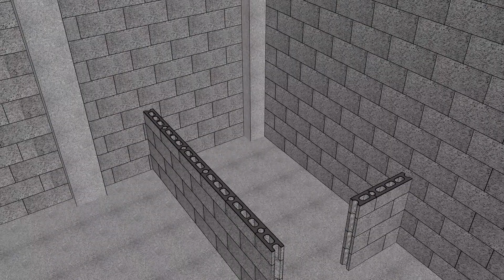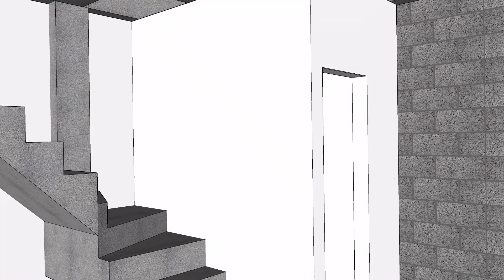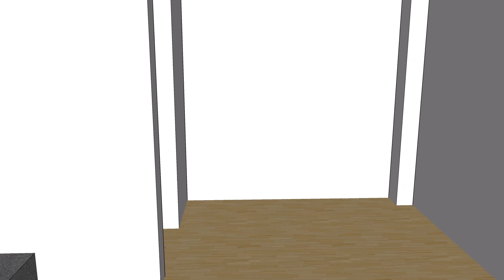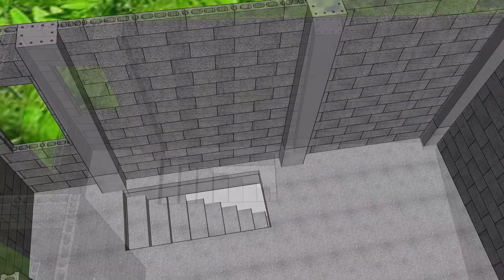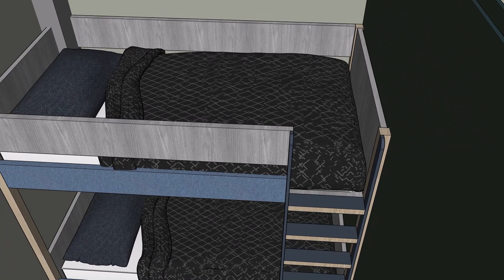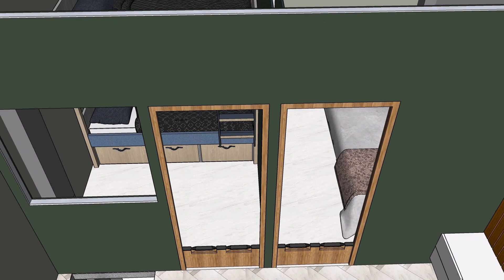How to make a simple house Step by Step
Simple Small House Design Idea 4x5 meters 20sqm
4x5 meters tiny house
2 Bedrooms
Kitchen
Bathroom
Laundry area